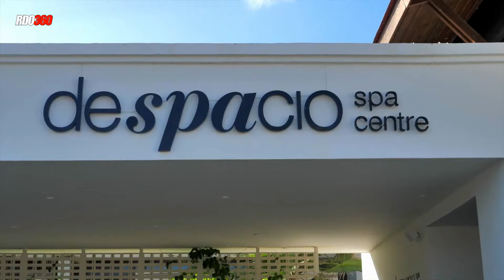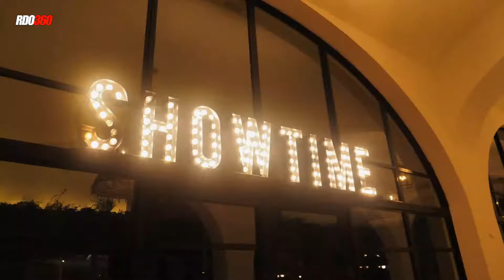UNO DE LOS MEJORES RESORTS EN PUNTA CANA OCEAN EL FARO TODO INCLUIDO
Compra impresionantes artículos y recuerdos aquí:

REPÚBLICA DOMINICANA

PUNTA CANA

Sin Duda Las Mejores Cámaras Para Tus Videos

Sin Duda Los Mejores Drones Para Tus Videos

Accesorios esenciales para tu viaje

Ubicado en primera línea de mar de las paradisíacas playas de Punta Cana, República Dominicana, el Ocean El Faro es un resort de cinco estrellas de nueva construcción, con un impresionante interiorismo de un hermoso estilo colonial. Destaca por sus elegantes habitaciones, amplias piscinas, un río tranquilo con una suave corriente, una zona familiar con parque acuático, y El Faro, que da nombre al hotel y ofrece un mirador con espectaculares vistas al mar. Además, el resort cuenta con una amplia gama de restaurantes temáticos, un Spa Center, y el servicio Privilege, Exclusive Rooms and Services.

El Ocean El Faro dispone de una zona exclusiva para mayores de 18 años, El Beso, con un amplio abanico de servicios y propuestas de ocio, diseñadas para adultos. Es el lugar ideal para los que buscan un ambiente exclusivo donde relajarse en pareja, o para divertirse con amigos.

Este resort ofrece un plan todo incluido. Por lo tanto, los alimentos y bebidas se incluyen en el precio de la habitación. Hay conexión a internet Wi-Fi disponible en todo el establecimiento. Totalmente gratis.

El resort se encuentra en la carretera Macao Uvero Alto, punta cana, República Dominicana. A 40 km del Aeropuerto Internacional de Punta Cana, y a 25 km de Downtown Mall Punta Cana.